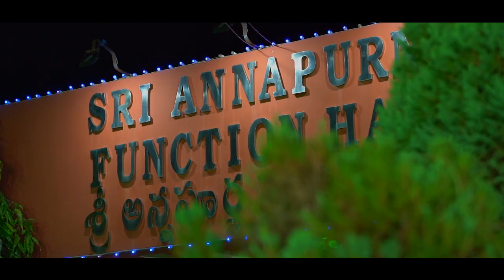telugu tradistional wedding Mounika weds prasad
PHOTOGRAPHY BY
SURESH
DIGITAAL EYE
Ashok nagar 1/1 lakashmipuram
 GUNTUR